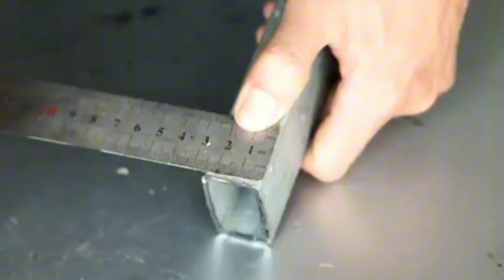Habilidades de corte e emenda de tubos com formato especial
soldagem de Tubos de Ferro:

A soldagem de tubos de ferro é uma prática essencial na construção de sistemas de tubulação, tanto em instalações industriais quanto em edificações residenciais e comerciais. Este processo envolve a união de duas ou mais peças de metal através da aplicação de calor, podendo ser realizado por diversos métodos, cada um adequado a diferentes necessidades e contextos.

 Métodos de Soldagem

Soldagem por Arco Elétrico (SMAW)
    Também conhecida como soldagem a arco manual com eletrodo revestido, é um dos métodos mais comuns e versáteis. Utiliza um eletrodo consumível revestido para criar a solda.

  Aplicações: Amplamente usada em construções e reparos, especialmente em tubulações de médio e grande porte.

Soldagem TIG (Tungsten Inert Gas)
   Descrição: Utiliza um eletrodo de tungstênio não consumível e um gás inerte (geralmente argônio) para proteger a solda da contaminação atmosférica.

Aplicações: Ideal para soldas de alta qualidade e precisão, como em tubos de pequeno diâmetro e aplicações que exigem acabamento fino.

 Soldagem MIG/MAG (Metal Inert Gas/Metal Active Gas)
   Descrição: Usa um arame consumível como eletrodo e um gás de proteção (inert ou ativo) para criar a solda. É um método semi-automático que permite maior controle e produtividade.
   Aplicações: Comum em produções de grande escala e em situações onde a velocidade é crucial.

 Preparação e Segurança

A preparação adequada é crucial para garantir uma solda de qualidade. Aqui estão algumas etapas essenciais:

Limpeza dos Tubos:
   - Remova ferrugem, sujeira, óleo e outras impurezas das superfícies a serem soldadas. O uso de solventes e escovas de aço pode ser necessário.

Ajuste e Fixação:
   - Posicione os tubos corretamente e fixe-os com garras ou dispositivos de fixação para evitar movimentos durante a soldagem.

Escolha dos Materiais:
   - Utilize eletrodos, arames e gases de proteção adequados ao tipo de ferro e ao método de soldagem escolhido.

Equipamentos de Segurança:
   - Utilize equipamentos de proteção individual (EPIs) como máscara de solda, luvas, avental de couro e proteção auditiva. Trabalhar em áreas bem ventiladas também é essencial para evitar a inalação de fumos tóxicos.

 Procedimentos de Soldagem

Iniciação do Arco:
   - Inicie o arco elétrico com precisão para evitar defeitos na solda. No método SMAW, isso envolve o toque rápido do eletrodo na superfície do tubo.

Controle do Calor:
   - Mantenha uma temperatura constante e adequada. Calor excessivo pode deformar o tubo, enquanto calor insuficiente pode resultar em soldas fracas.

3Técnica de Soldagem:
   - Utilize movimentos consistentes e apropriados para o tipo de junta (toque, filete, sobreposição, etc.). A velocidade e o ângulo do eletrodo são cruciais para a qualidade da solda.

Inspeção:
   - Após a soldagem, inspecione a solda visualmente e, se necessário, utilize métodos não destrutivos como ultrassom ou radiografia para verificar a integridade.

 Aplicações e Importância

A soldagem de tubos de ferro é vital em várias indústrias, incluindo petróleo e gás, petroquímica, construção civil, e sistemas de água e esgoto. A durabilidade e a resistência das juntas soldadas são fundamentais para a segurança e a eficiência operacional dessas instalações.

A soldagem de tubos de ferro é uma habilidade técnica que combina conhecimento teórico e prático. A escolha do método de soldagem adequado, a preparação cuidadosa e a observância das normas de segurança são fatores determinantes para a execução de soldas de alta qualidade. Com o avanço das tecnologias de soldagem, espera-se que os processos se tornem cada vez mais eficientes e seguros, atendendo às demandas crescentes das indústrias modernas.